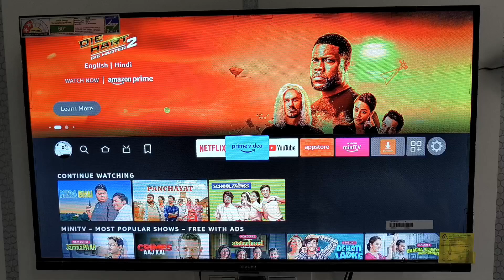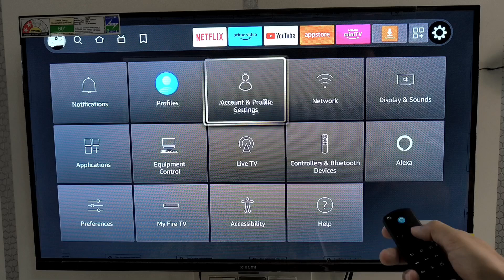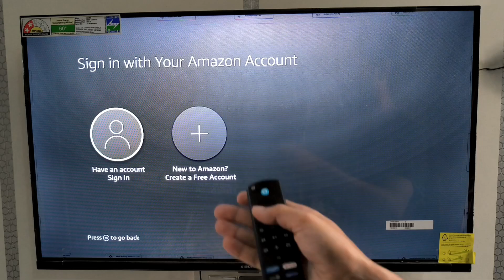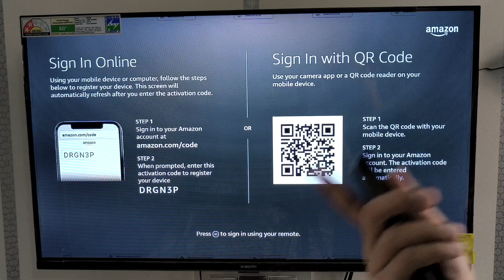Sign out Amazon Prime Video on Fire Stick 🔥 | How to De-register Amazon Prime | Logoff Prime Video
Time for a Break? Sign Out of Prime Video on Fire TV Stick in 2024 (Easy Steps)
Looking to switch accounts or simply taking a break from streaming? This video shows you the quick and easy way to sign out of Prime Video on your Fire TV Stick in 2024!

Our Recommended Product List of 2025 :—

Redmi Fire TV NEW:

Redmi Android TV:

Amazon Fire TV Stick Lite:

Cleaning Set for All Screen:

➤ My Mic
➤ My Laptop
➤ My TV
➤ My AC

1) How to sign out amazon prime video on fire stick
2) How to de-register amazon prime
3) Logoff prime video
4) Amazon prime video sign out
5) De-register amazon prime on fire stick
6) Log off prime video fire stick
7) Fire stick account management
8) Amazon prime video log out
9) Fire stick de-registration
10) How to sign out amazon prime on fire stick
11) Remove amazon account from fire stick
12) Prime video account settings fire stick
13) Fire stick troubleshooting amazon prime
14) Amazon prime sign out steps
15) Deactivate prime video on fire stick
16) Fire stick log off instructions
17) Manage amazon prime account on fire stick
18) Fire tv stick amazon prime logout